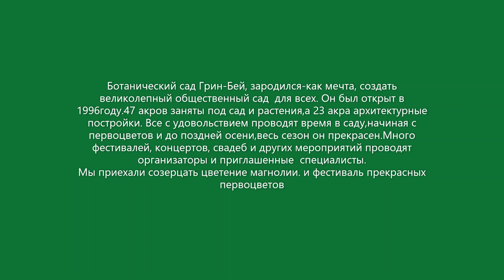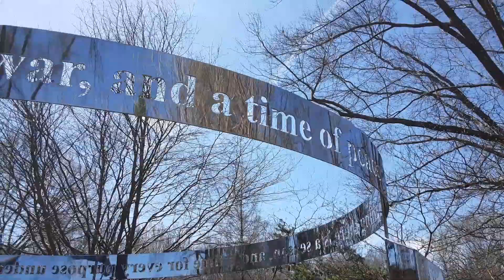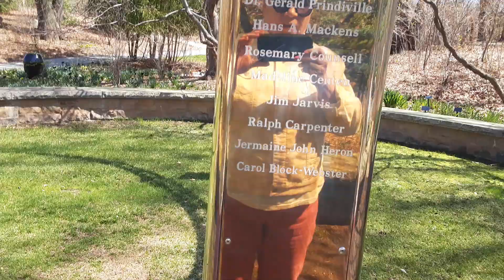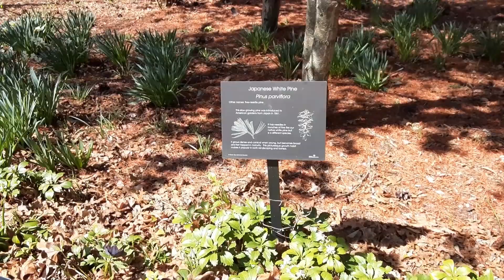Космос. В КРАЮ МАГНОЛИЙ... И НАРЦИССОВ.Ботанический сад .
Созерцание цветения магнолии и первоцветов завораживает наполняет энергией и возрождает к жизни кипение цветения